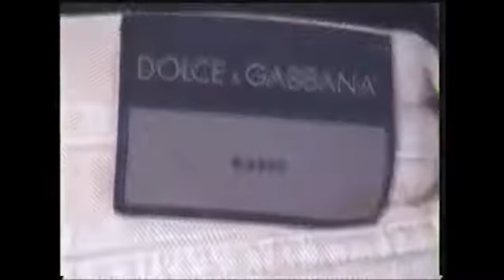Depute Berlin „One Minute For Art“ Trailer